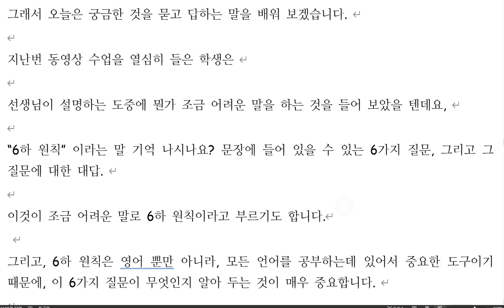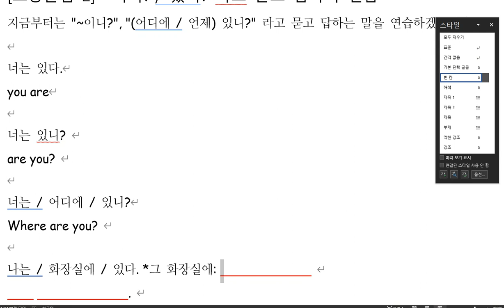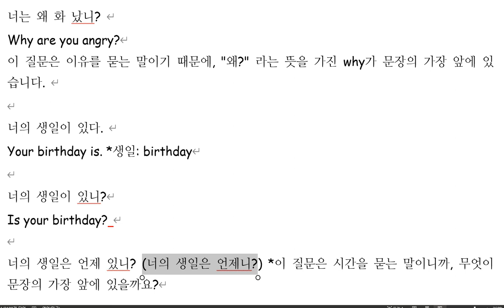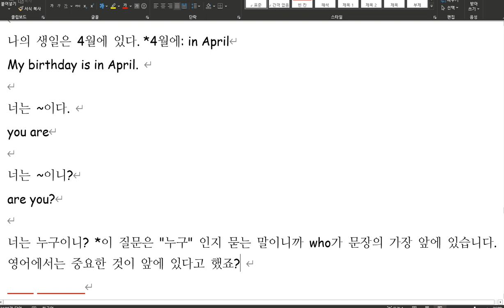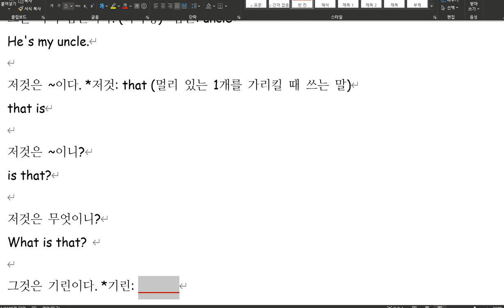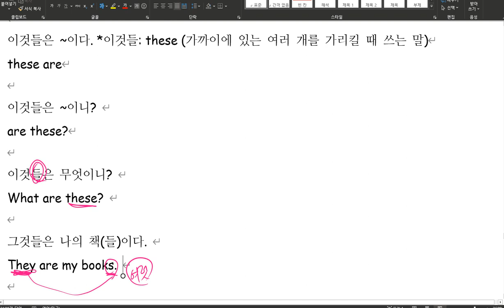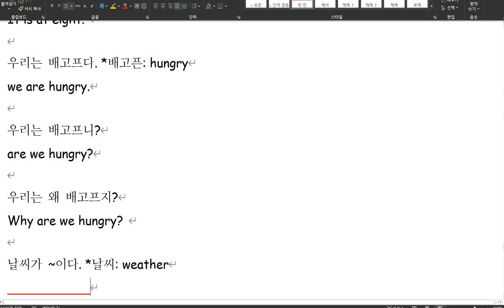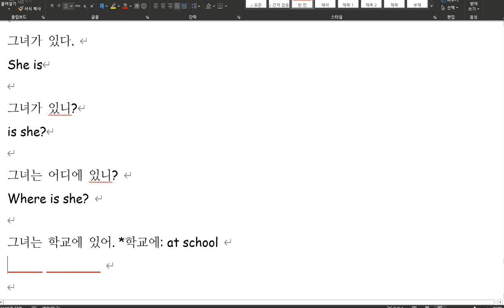[초등문법 4] 이니 있니 라고 묻고 답하기 연습